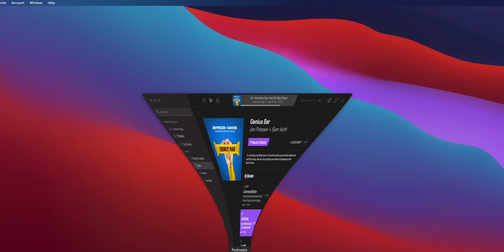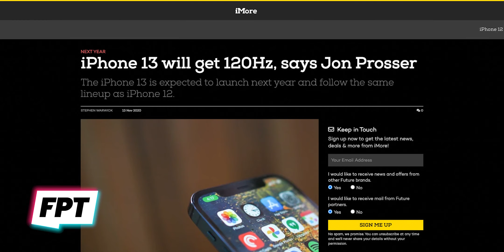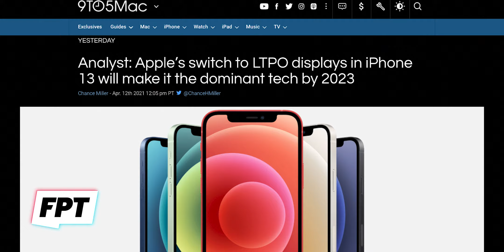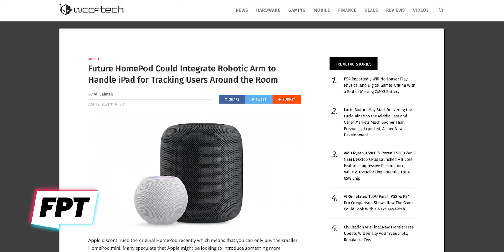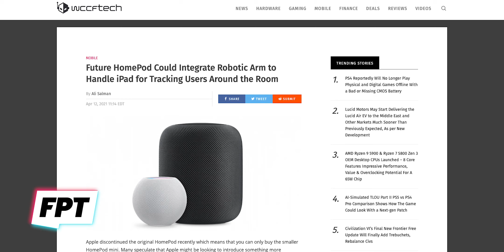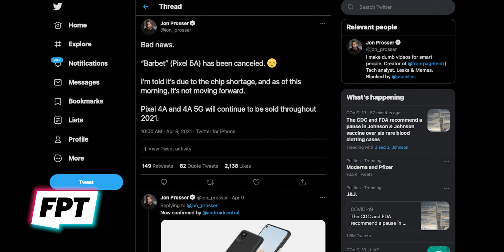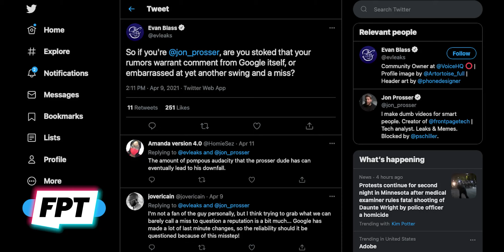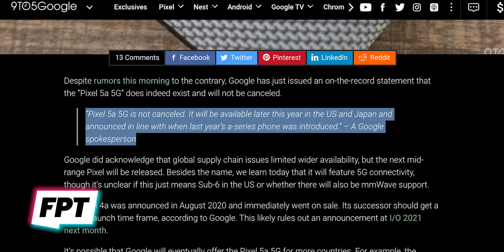Jon Prosser is a GREAT BIG PHONY! Faked leaks!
EP. 1034 - Jon Prosser is a GREAT BIG PHONY! Faked leaks!
After my latest Google Pixel Watch and Pixel 5a leaks, the internet seems to be a bit upset...

Listen to the Genius Bar podcast for free!